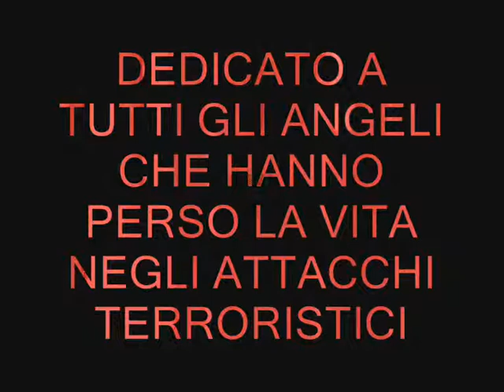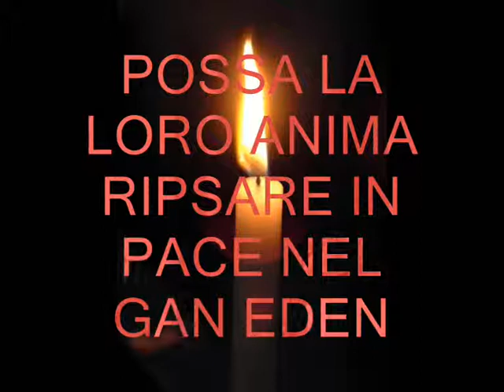מצגת חדשה ילדים יום הזיכרון מילאנו 2014